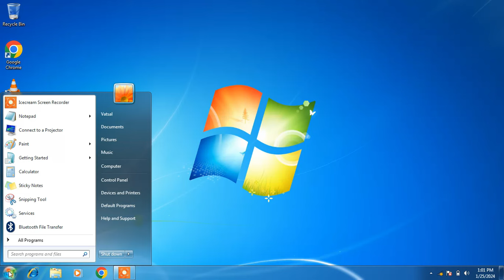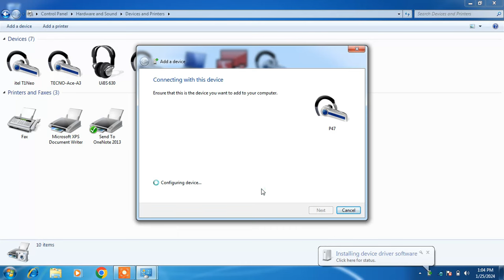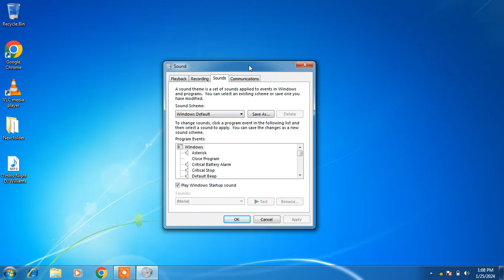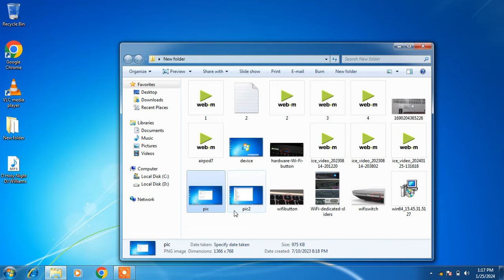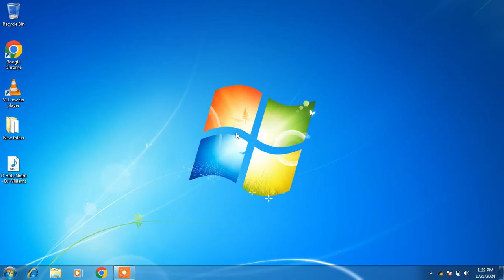How to Connect Bluetooth Headphones to Laptop Windows 7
In this video you will learn how to connect bluetooth headphones to laptop windows 7. In this video i will also discuss the connection related issues or problems.